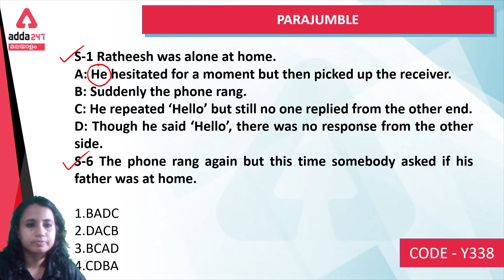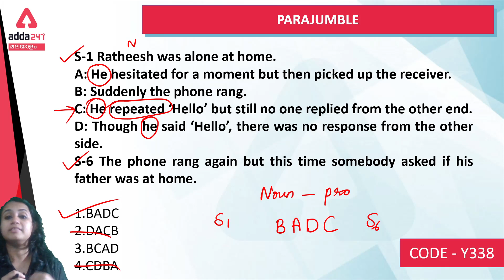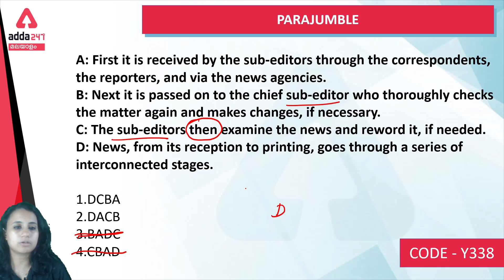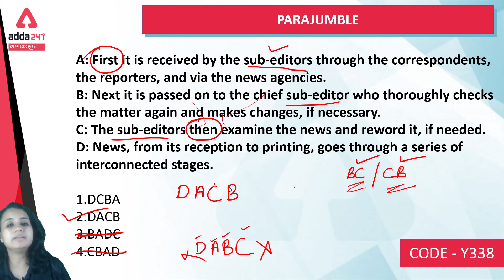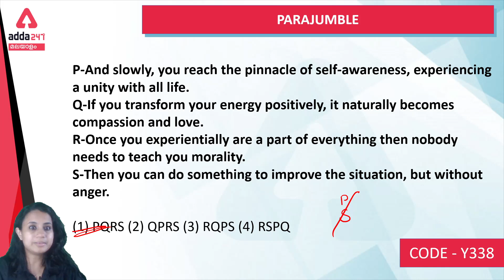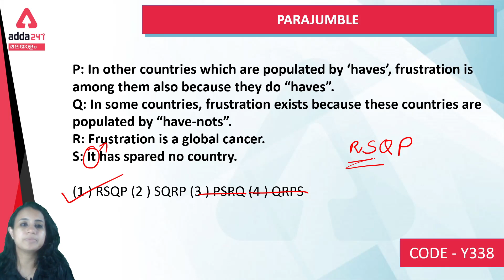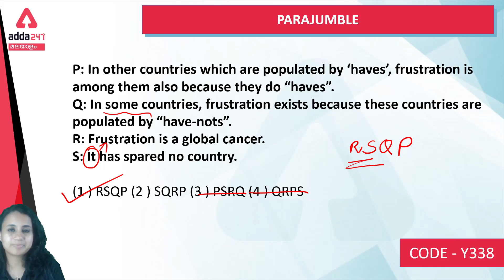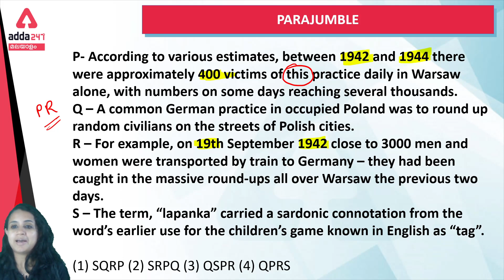HCA SPECIAL | Parajumble | Sentence Rearrangement | Adda247 Malayalam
Mahapack –

Get PDF: -

KPSC DEGREE LEVEL | BDO, BDO , UNIVERSITY ASST , COMPANY BOARD ASST BATCH